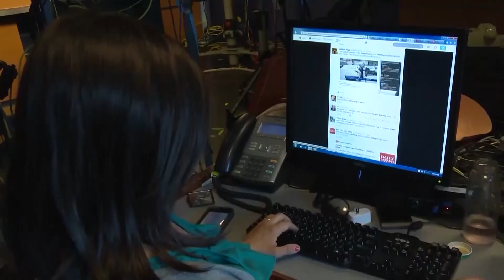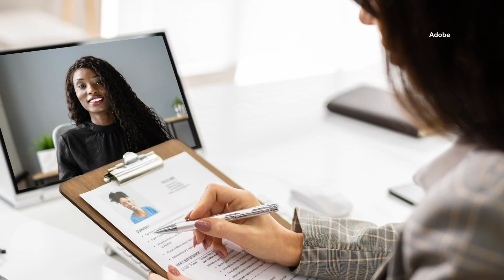Virtual interview do's and don'ts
It used to be that the standard job interview was done in person. Then, the COVID-19 pandemic happened and just about everything moved to a virtual process instead.

Fast forward to now, and even though we're no longer on lockdown, many companies have kept the hiring process online. No doubt, it's a different experience, especially for someone who has never interviewed virtually before. So what separates those who get the job from those who don't?